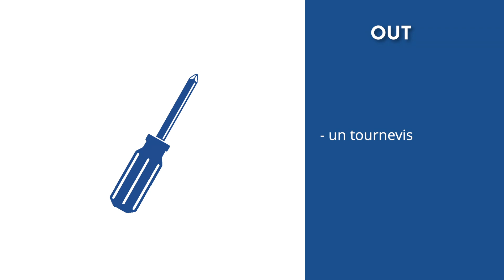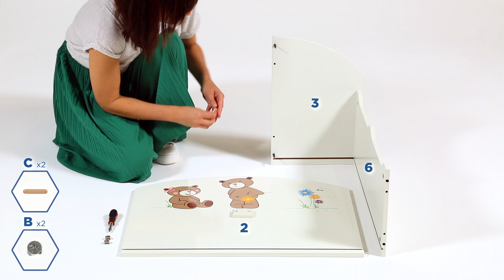Comment monter un coffre à jouet ? | Little Bear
Retrouver notre Coffre à jouets banc en bois blanc LITLLE BEAR à monter soi-même facilement juste

N'oubliez pas si cette vidéo vous a aidé, n'hésitez pas à la partager et à la liker 👍